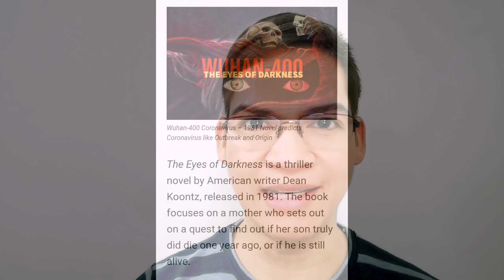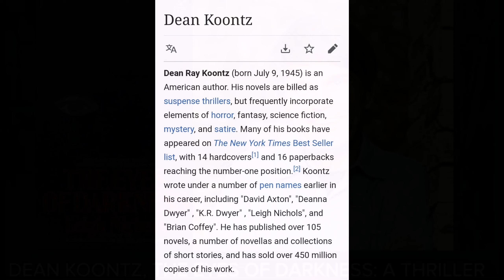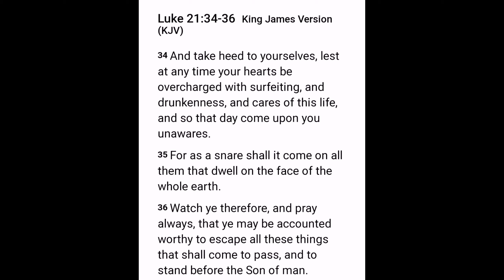COVID-19 NEW NAME FOR NCoV- ISANG CHINESE PATAY NA BUMULAGTA-A BOOK PREDICTED THE VIRUS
This clip shows the recent updates regarding COVID-19. A Chinese national fell ill and died.  Meanwhile the immigration in Dulles , Washington seizes a pack of dried birds from a Chinese national upon entering U. S.

Plus a book written in 1981 by Dean Koontz with a pen name of Leigh Nichols who authored a fiction thriller THE EYES OF DARKNESS that talks about WUHAN 400 virus..

Predictably talking that such virus can kill many.

From the spiritual stand point.
Luke 21:10-12; 34-36 was talking about the warning of the Lord Jesus Christ in the coming last days.

As believer of Jesus. The comforting WORDS OF GOD are truly our power to keep standing and to endure. However HE was saying be WATCHFUL AND PRAY.

Bro Orly.